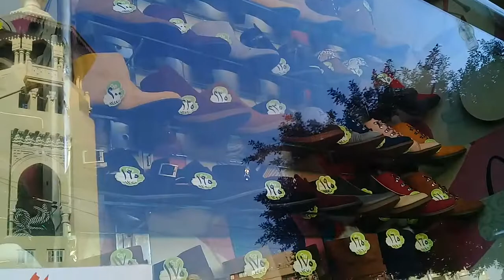عروض white Friday//في محل ثرى إم3M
جولة فى محل ثرى إم3M فرع من فروع عباس العقاد
أسعار رخيييصة للشوز والكوتشي فى مصر الجديدة
محل ثرى إم فرع مصر الجديدة
عروض white Friday